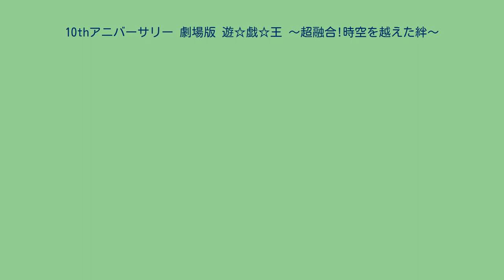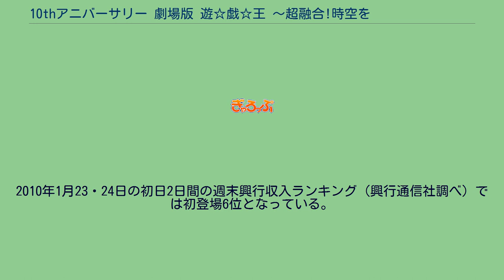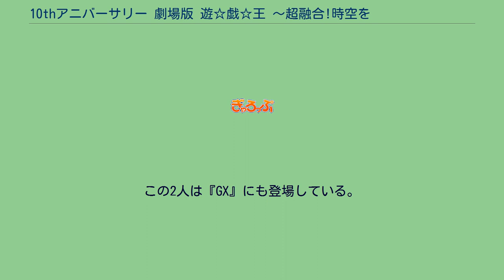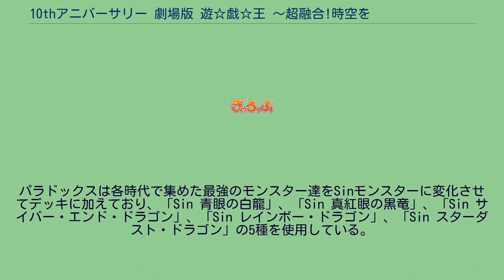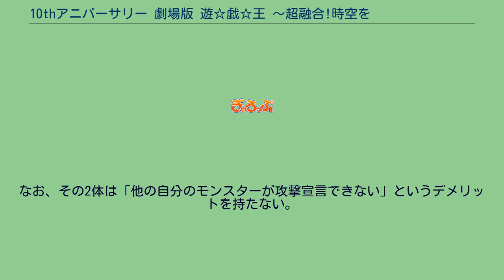10thアニバーサリー 劇場版 遊☆戯☆王 〜超融合!時空を越えた絆〜